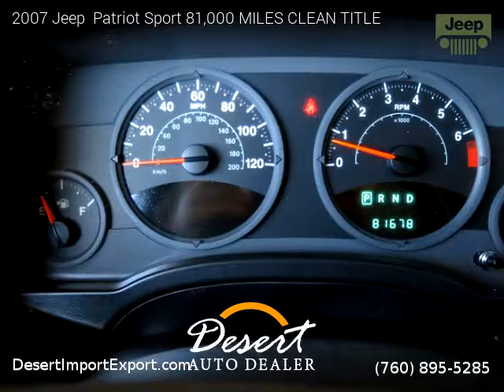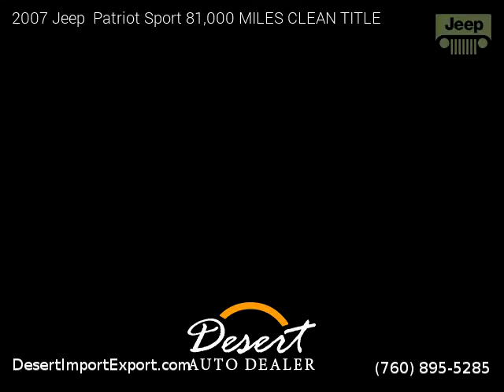2007 Jeep Patriot Sport 81,000 MILES CLEAN TITLE - Desert Auto Dealer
74990 Joni Drive, Unit 1f

2007 Jeep  Patriot Sport 81,000 MILES CLEAN TITLE

2 owners, Clean title, Extended Warranty Available, 81,000 miles, Automatic, Black exterior, Black interior, SUV, 4 Wheel Drive, 4 doors, 4 cylinders, Gasoline, MPG City 23 and 26 in Hwy.